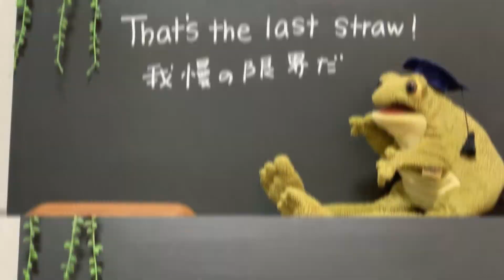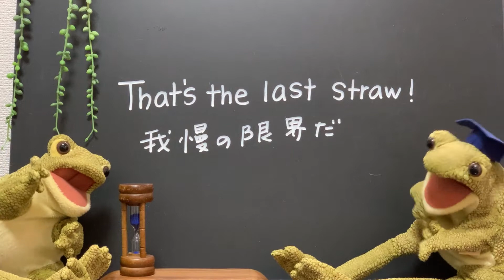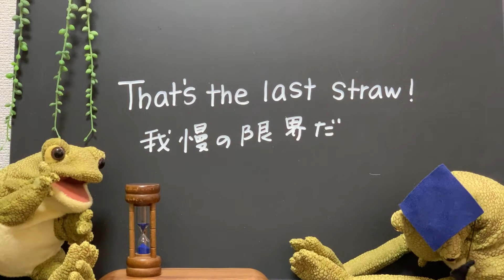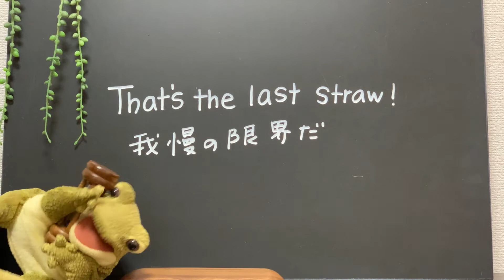【３分英会話】日常英会話♪英語の耳を作る！「我慢の限界だよ」はなんて言うの？使える例文もご紹介！イディオム（慣用句）を使うことでネイティブ感がグッと増します。TOEICリスニング対策にも最適！